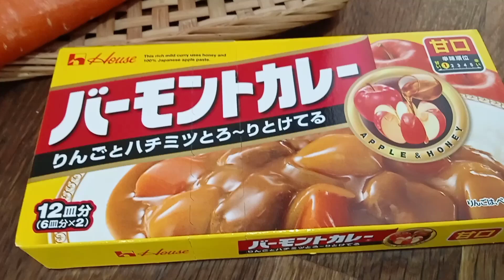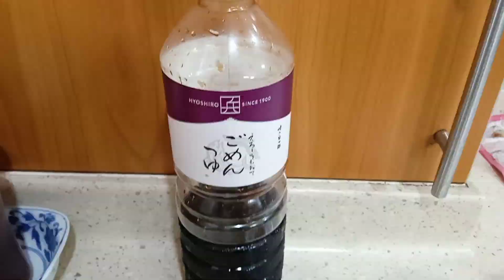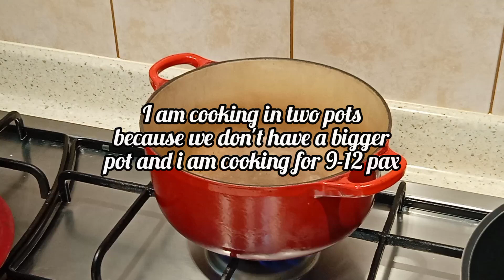How to cook Japanese curry w/ sweet potato